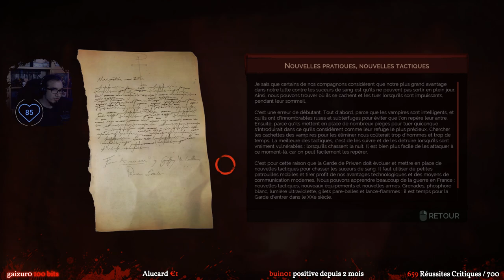VAMPYR : L’HÉRITAGE - EP.2 - LP FR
Et en plus pour devenir un Ninja, suis-moi sur (Instagram, Twitter, Facebook, Twitch, YouTube) :